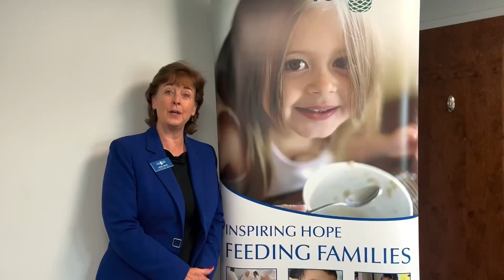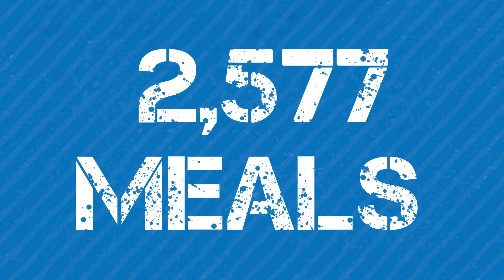Kick Out Hunger Night Recap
THANK YOU, FANS! Lionsbridge FC and Food Lion Feeds collected food and monetary donations at last Saturday's Kick Out Hunger Game. With everyone's help, the Virginia Peninsula Foodbank will provide 2,577 meals to people in need on the Peninsula!  Together, we are all working to Kick Out Hunger! 😁🦁